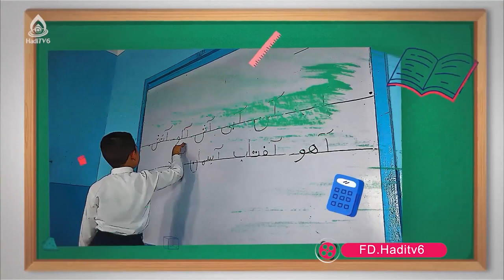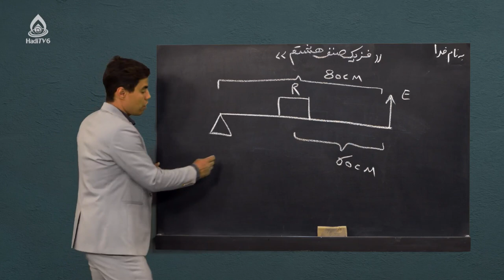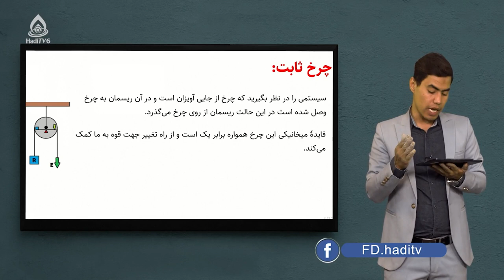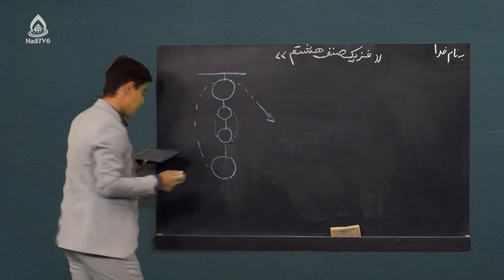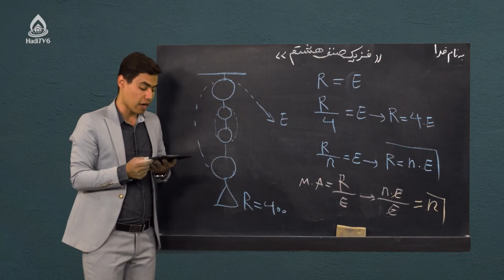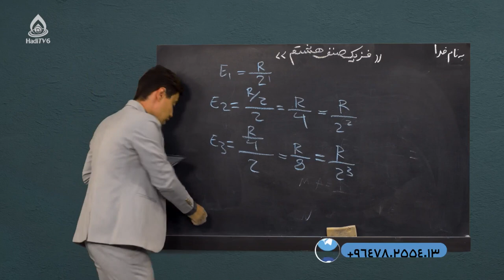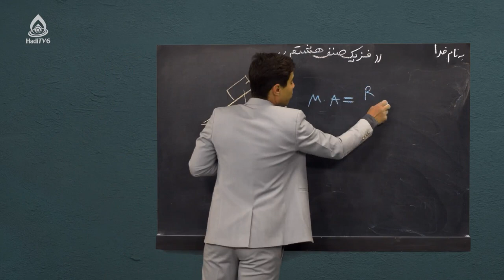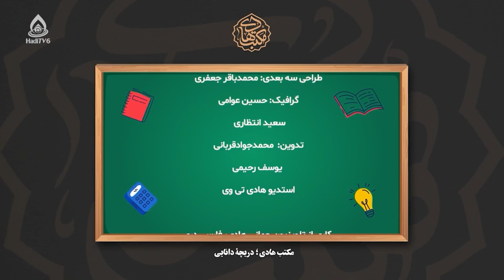کتاب فزیک صنف هشتم، درس شانزدهم (ماشین‌های ساده)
چرخ‌ها و سطح مایل